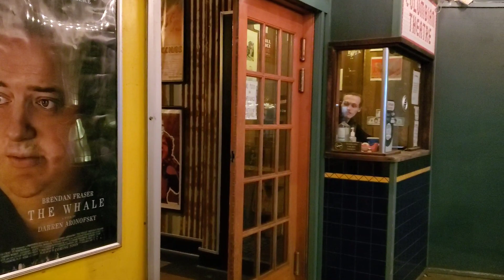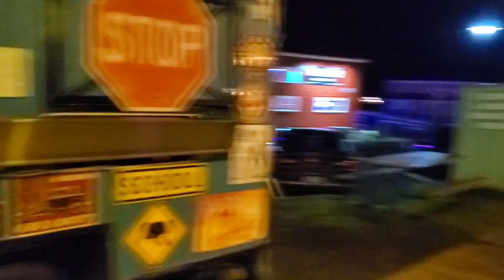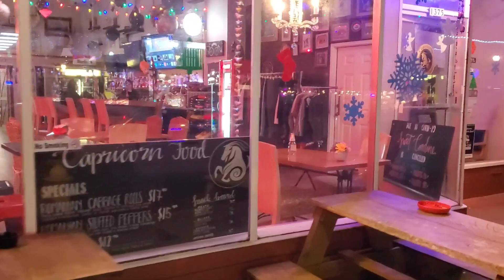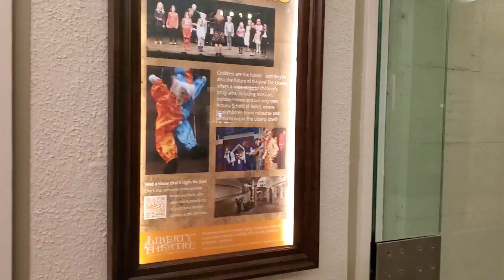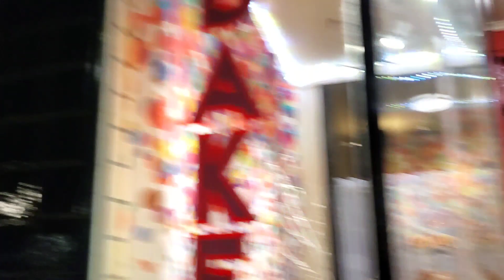Exploring Downtown Astoria Or 97103 In Stunning 4k - Winter January 2022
Astoria is a city in Oregon. It's on the Columbia River, near the Pacific Ocean. The Astoria Column, a towering hilltop monument with murals depicting area history, offers panoramic views. The Columbia River Maritime Museum showcases fishing, shipping and military history in a waterfront building. Set in a Queen Anne–style Victorian mansion, Flavel House Museum features period furniture as well as manicured gardens. ― Google
Weather: 46°F (8°C), Wind W at 8 mph (13 km/h), 83% Humidity Weather data
Founded: 1811
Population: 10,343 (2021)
ZIP Code: 97103
Founder: John Jacob Astor astoria.or.us
Area codes: 503 and 971
Elevation: 118 ft (36 m)
It purportedly became the first permanent US settlement on the west coast in 1810. American History USA.

That position should be understood in context. It fails to recognize that people we call Chinook Indians had lived there for perhaps thousands of years. Also, in 1810 San Diego, Los Angeles, and San Francisco were already founded, but they do not count as “permanent US settlements” because California was not a US territory until 1848.

When I went to law school at NYU in 1990 I used to commute to Grand Central Station and then take a number 6 subway to Astor Place to walk a short distance to the school on Washington Square Park. Astor place, like Astoria, is named after John Jacob Astor, head of the American Fur Company, and it was Astor's trading post that created the first US settlement in Oregon. (The Waldorf-Astoria Hotel is also named after the Astor family and their historic homeland Waldorf, Germany.) New York subway station walls are decorated with individualized tiles; the Astor Place station tiles depict beavers, which represent the beavers that died to give their pelts for beaver hats and line the pockets of Astor.
Oregon is called the Beaver State in honor of those beavers. Fur, like minerals and timber, was one of the major raw materials that were exported out of Oregon.

John Jacob Astor was the great grandfather of John Jacob Astor IV, the richest man on the Titanic (and perhaps the richest man in the world). He boarded the Titanic with his pregnant wife and reportedly tried to talk his way onto Titanic lifeboats when only women and children were allowed, then stood by as people were trying to free the remaining boats. John Jacob Astor IV became one of many people in history who died trying to get his pregnant wife to the United States in order that his child might be born here.

The Chinook Indians are, this month, January 2020, in United States Federal Court fighting for recognition as a tribe. Chinook Tribe Back In Court Monday On Long Quest To Regain Federal Recognition.
 It formed the entire basis for the United States claiming the Oregon Territory from Great Britain. That’s the modern states of Washington and Oregon.

Although an American expedition in 1792 led by merchant sea captain Robert Gray entered the mouth of the Columbia River, the U.S. didn’t follow up and that entire area north of California and west of Vancouver Island pretty much remained unclaimed.

However, in 1798, an expedition led by British naval commander George Vancouver (namesake of the cities in Washington and British Columbia) mapped the first 100 miles of the river inland. Again, apart from publishing a new map of the “Columbia River”, the British didn’t follow up.

Nevertheless, both American and British fur traders started to move into the area even though the area wasn’t within the grant of the British Northwest Company or part of the United States. As such, in 1811, a merchant with the Northwest Company started at the source of the Columbia in the Rocky Mountains with the idea that he would map the entire river, strengthening a claim that it was British territory.

Except when he finally got to the mouth of the river, he found the newly built Fort Astoria, financed by American fur trader John Jacob Astor and his Pacific Fur Company.

When the Northwest Company was bought by the ultra powerful Hudson’s Bay Company, they decided to build their own fort on the river, Fort Walla Walla. For the most part, the traders behaved themselves.

From 1840, American immigrants started flooding into the area, most of them through Walla Walla. Naturally, this upset the area’s indigenous population and it soon became apparent that the competing claims of the Americans and British had to be worked out. Although the American population was much higher, the claims of the Hudson’s Bay Company, which had full backing of the British government over it’s territory, couldn’t be overlooked.